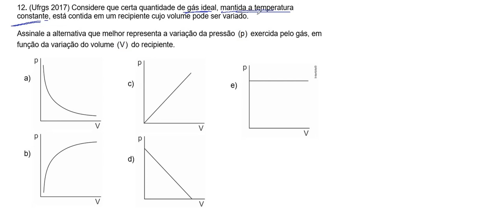Gases perfeitos 12 Considere que certa quantidade de gás ideal, mantida a temperatura constante,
12. (Ufrgs 2017)  Considere que certa quantidade de gás ideal, mantida a temperatura constante, está contida em um recipiente cujo volume pode ser variado.
Assinale a alternativa que melhor representa a variação da pressão   exercida pelo gás, em função da variação do volume   do recipiente.